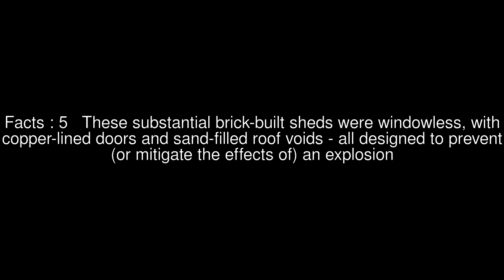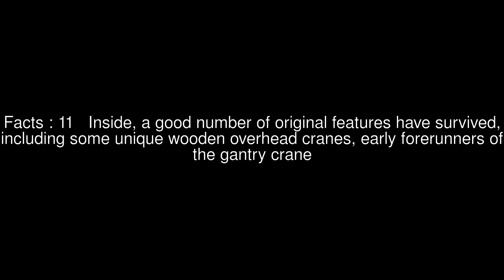Purfleet, Essex of Gunpowder magazine Top 11 Facts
Facts : 1 5, Purfleet Purfleet Royal Gunpowder Magazine was established by Act of Parliament in 1760, built to the design of James Gabriel Montresor and opened in 1765, with a garrison in place to protect it
Facts : 2 Previously, gunpowder had long been stored at Greenwich, but fears of an explosion there prompted the building of this new establishment, further afield
Facts : 3 The purpose of Purfleet was to store newly manufactured gunpowder, prior to its distribution elsewhere
Facts : 4 Purfleet was centred on five large Magazines, each one capable of holding up to 10,400 barrels of gunpowder
Facts : 5 These substantial brick-built sheds were windowless, with copper-lined doors and sand-filled roof voids - all designed to prevent (or mitigate the effects of) an explosion
Facts : 6 By the end of the eighteenth century, Purfleet was receiving regular consignments of powder from Waltham Abbey, to provide both the Navy and the Army with supplies
Facts : 7 The Ministry of Defence finally closed and sold the site in 1962, and several buildings were demolished to make way for a new housing estate
Facts : 8 Some significant original buildings remain, however: the clock tower, the proofing house (in which samples of new consignments were tested) and one Magazine
Facts : 9 5, has been designated a Scheduled Ancient Monument and now houses the Purfleet Heritage and Military Centre, a vast collection of local and military memorabilia open to the public
Facts : 10 According to English Heritage, it represents (along with the Magazine at Priddy s Hard) the most outstanding example of a typically British type of magazine, with twin barrel vaults, that relates to a critical period in Britain s growth as a naval power in the decades after the Seven Years War
Facts : 11 Inside, a good number of original features have survived, including some unique wooden overhead cranes, early forerunners of the gantry crane